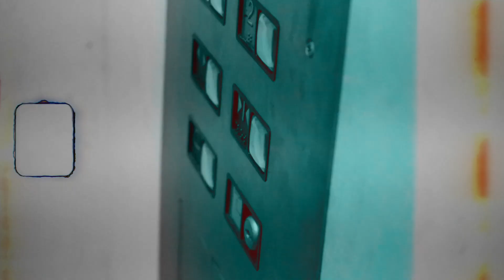YG GANG Kilo - First Day Out | Shot